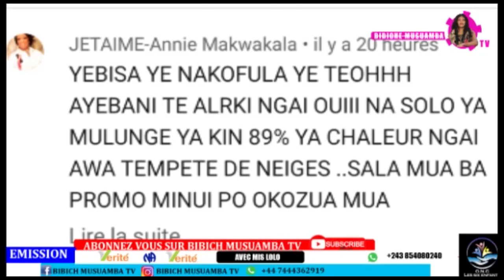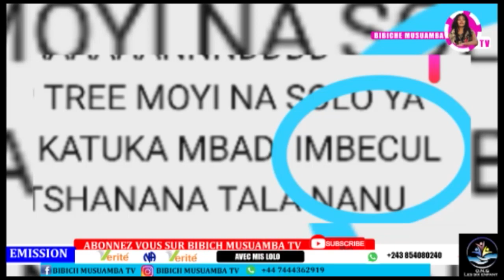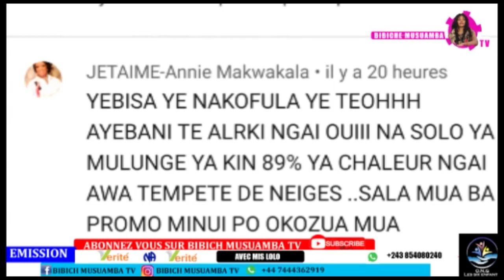ET ENFIN KINDOKI YA ANNIE MAKWAKALA EMONANI